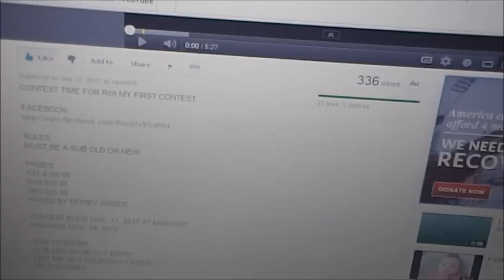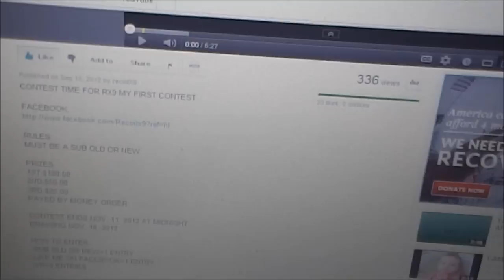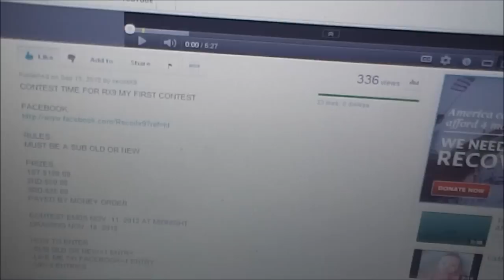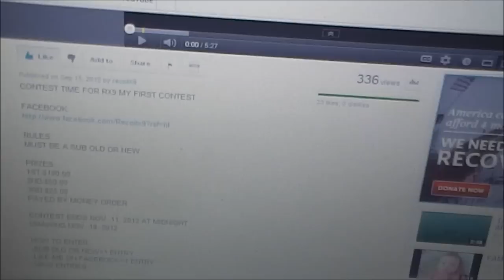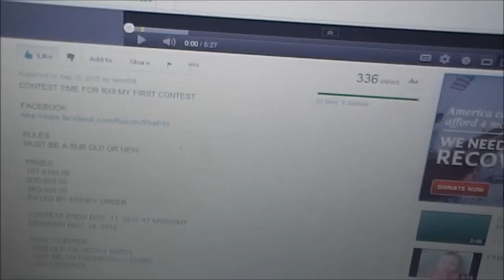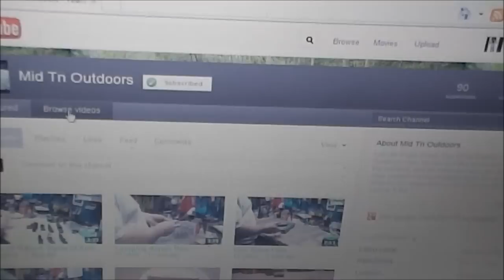My 86th VR for recoilX9 CONTEST TIME FOR RX9